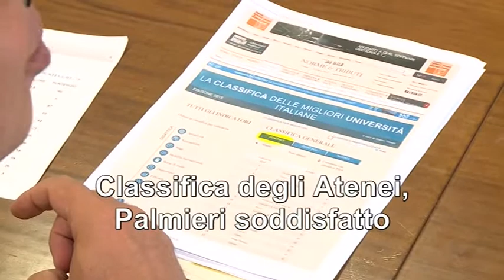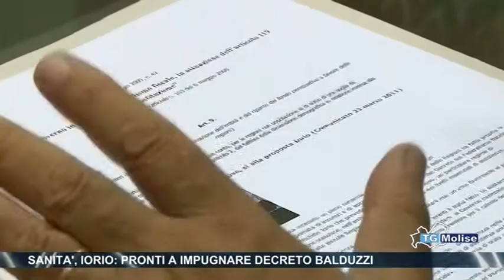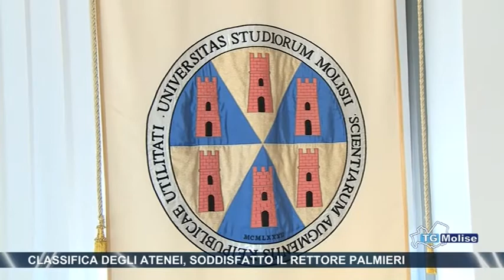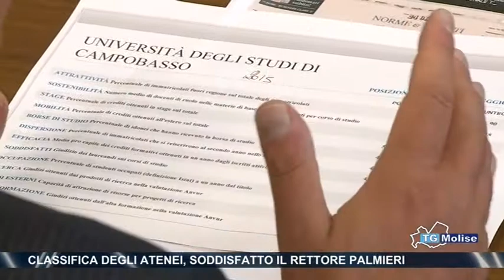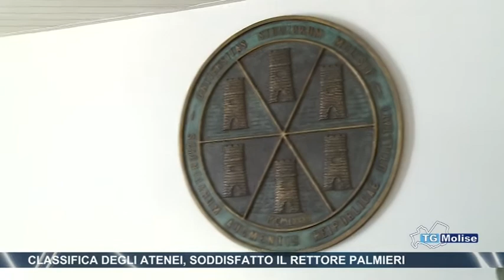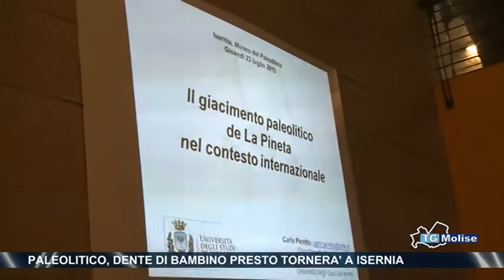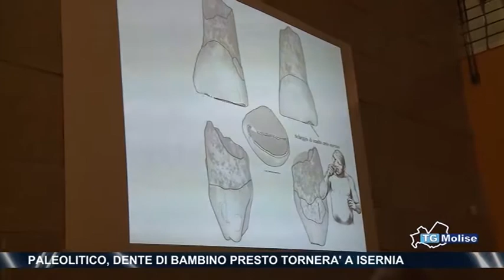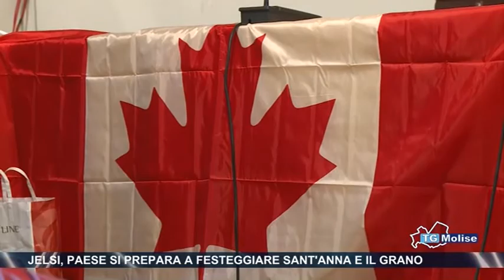Tg Molise - Telemolise - 24/07/2015 - edizione 14:00